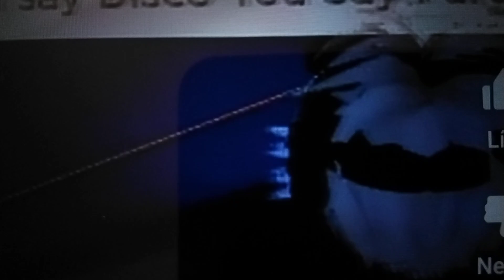party party disco disco 🥳🥳🎉🎉🎊🎊